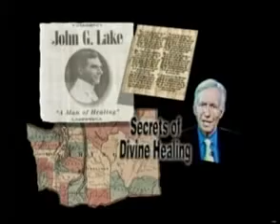Карри Блейк_Служение исцеления.часть-2